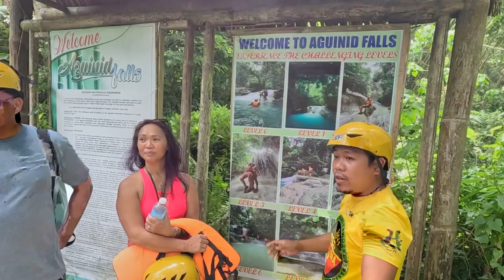Swimming with Whale Sharks and do water fall Hunting. Cebu Philippines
We visited oslob Cebu and swam with the whale sharks. we then did water falls hunting at the Aiguinid Falls, samboan.